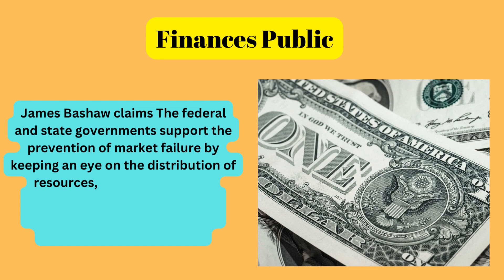James Bashaw Is The Financial Services Sector Valuable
According to James Bashaw, financial service providers have always been crucial since they make it easier for both private persons and corporate entities to conduct financial transactions. The importance of the financial services sector to a nation's economy cannot be overstated.